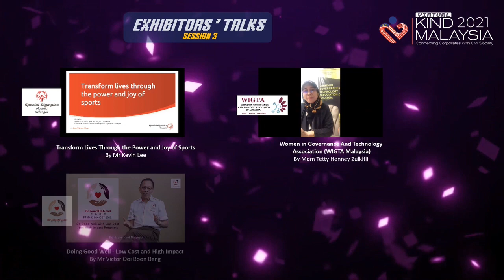Kind Malaysia 2021 l Event Happenings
Here's a short update of what happened throughout the event day from 7 - 9 September 2021. If you missed all these daily highlights, you may watch the recording by visiting the auditorium and click on the replay button.